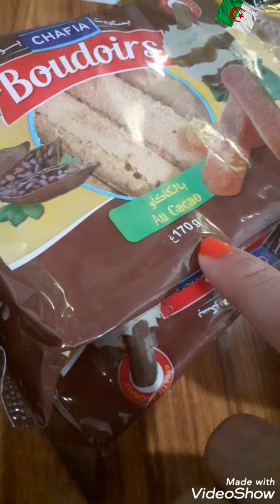قلوب التيراميسو بجبن الماسكاربون وكراميل الزبدة المالحة فخامة في البنة 🇩🇿🇩🇿